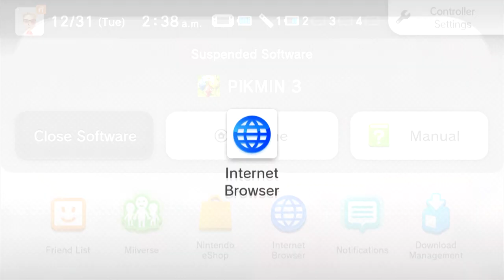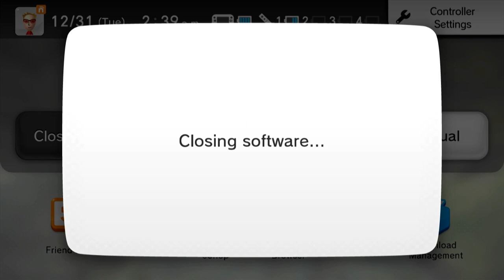Pikmin 3 | Bingo Battle | Im Leaving...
Shadow, Taff, and Chris play more bingo battle only for things to go downhill. very fast.

Bingo Battle is an ongoing series where Shadow and Taff progressively loose years off of their lives, because for some reason Bingo Battle makes them go absolutely insane with rage and salt, to the point where controllers are broken and friendships tested! ENJOY!